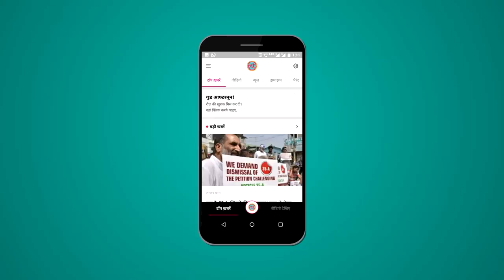कोटा का सबसे बड़ा चुनावी मुद्दा ये है Kota के लोग क्यों कहते हैं कि सांसद Om Birla नज़र नहीं आते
The Lallantop met locals in Kota and discussed the issues they hold dera. This is what to say about the ''forgotten promise'' of a functioning airport made by the sitting MP Om Birla. Kota is seeing a direct contest between Om Birla and Congress' Ram Narayan Meena